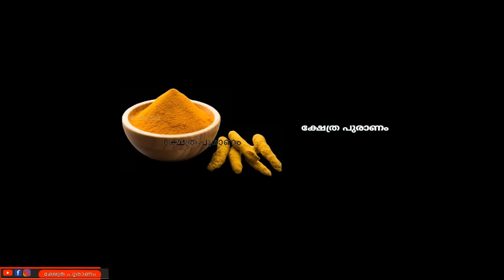ഇതറിയുന്നവരുടെ ജീവിതം രക്ഷപ്പെടും 100% ഉറപ്പ്..thodukuri shastram.. തൊടുകുറി...jyothisham Malayalam